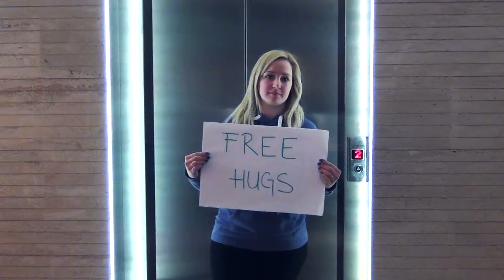Free hugs za marku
Odličan jednominutni film koji govori o našoj svakodnevnici :)